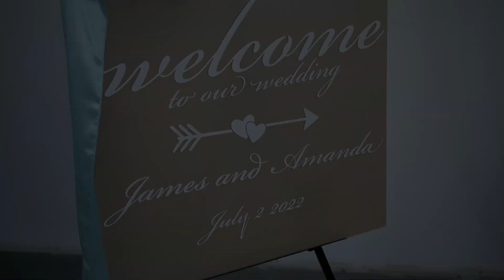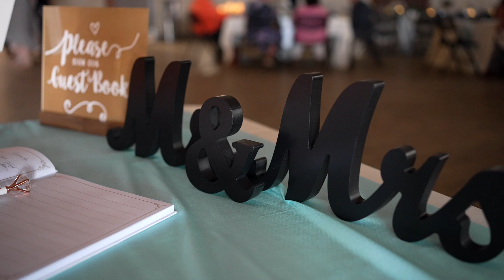Amanda and James Wedding Trailer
Thanks for having me out! It was a pleasure capturing your day.